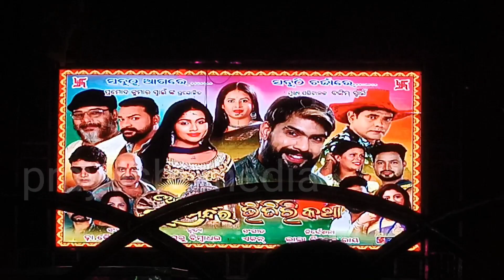ଝରି ଗଲା ଝରା ଫୁଲ ର ଏକ ହୃଦୟସ୍ପର୍ଶୀ ଦୃଶ୍ୟ........Jatra love song 2022, Jhari gala jharaphula jatra,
jatra update record dance
Jatra record dance 2024
Jatra hot melody song
odia Jatra hot melody dance
odia jatra record dance
jatra melody dance
jatra record dance
new jatra melody dance
odia jatra melody dance
jatra record dance
hot jatra record dance
jatra melody dance 2024
jatra melody
 jatra melody dance
jatra dance
jatra melody
odia melody dance
jatra melody hot dance
Jatra update khabar
adha ratira sathi
ajira jatra
ajira natak
ajira natak khabar
ajira nataka
shorts
tulasi gananatya
ajira nataka today
today jatra news update
today jatra

jatta_melody_2022 Jatra love song 2022,
Jatra title song 2022,
Jhari gala jharaphula jatra,
Opera surya mandir full jatra,
Surya mandira full jatra,
jatra love song new,
new jatra love song 2022,
new jatra title song 2022,

This video is for entertainment and informational purposes only. This content is intended for commentary, review, criticism, and educational purposes.

--- My Laptop for editing

My microphone

My Vlogging Kit

My Shoes

My Smart Watch

My Sun Glasses